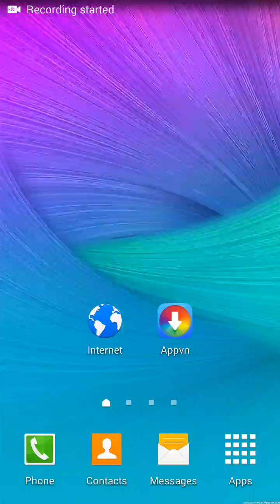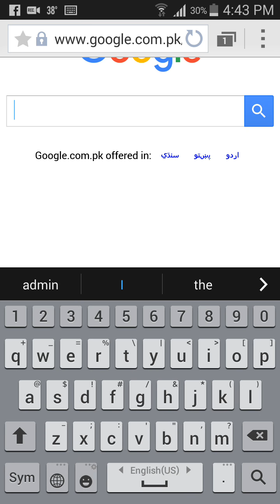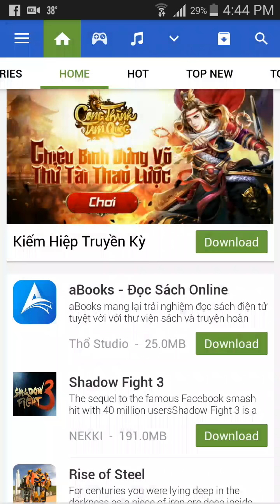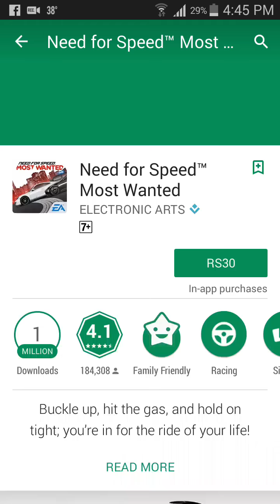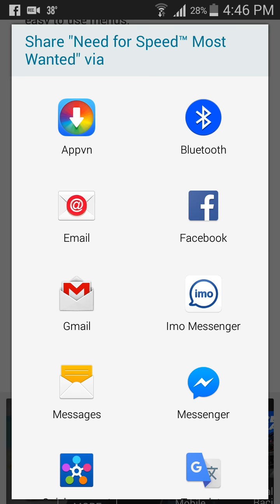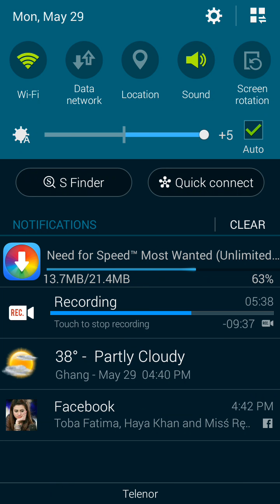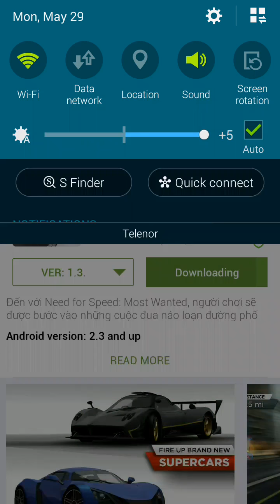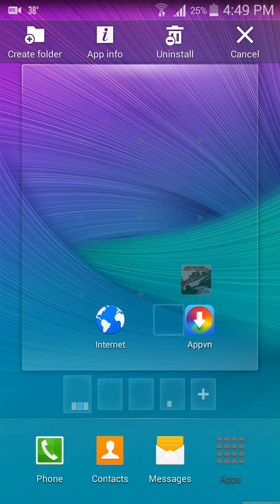How to Install New apps Games on android Phone 1GB Ram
Appvn Download Link...⬇⬇⬇⬇. Click here Download
Top Videos Link ...⬇⬇⬇⬇
(1)
How To Factory Reset All Q Mobile Models
How To Unlock Q Mobile Patten Lock
How To Unlock Q Mobile Password & Pin Lock
(2)
How To Unlock Samsung Mobiles
How to unlock All Samsung Patten Lock
How to unlock pattern lock
How to unlock android pin and patten lock
(3)
How to show Save Wifi Passwords..
How to Get Free wifi Password
Connect Wifi Without Password
How to Show Wifi Password In Android
Link..⤵

(4)
How to hide android personal data
How to hide personal data in android
How to show hidden data
How to hide data
..(5)
How To Solve Internet Problems
How to Get 3G Free Internet
How to get free internet..
Allah Hafiz.